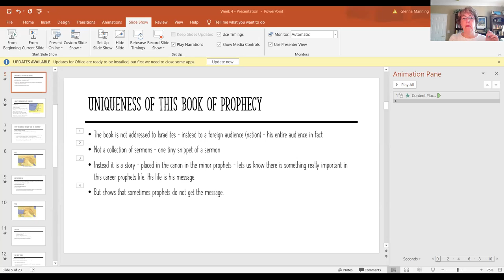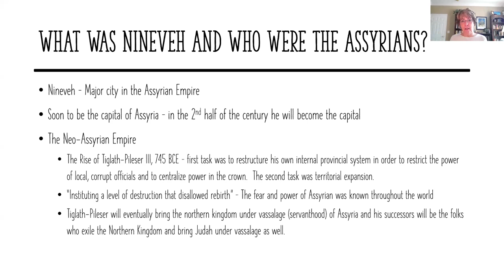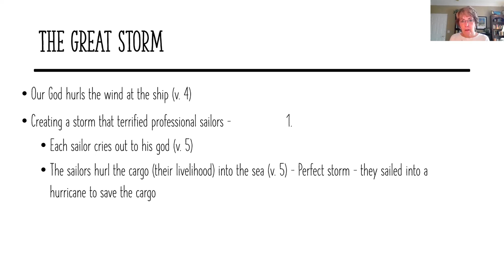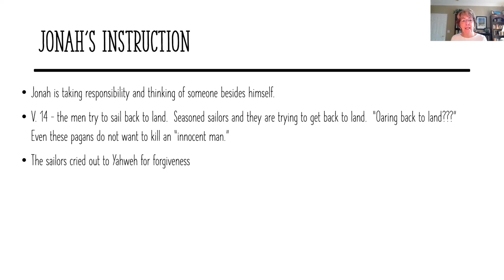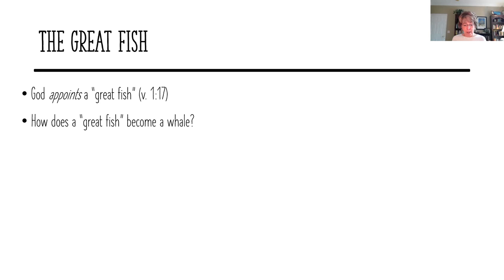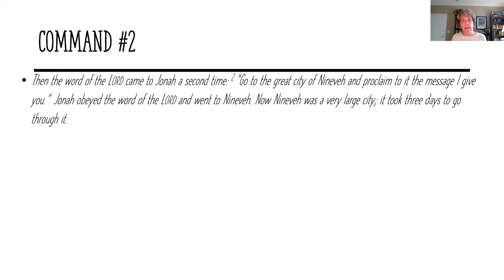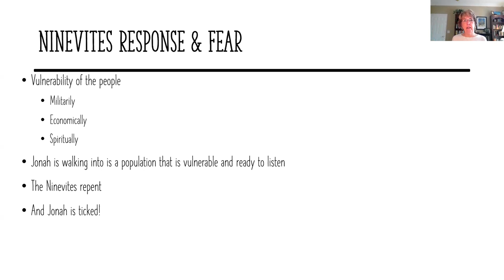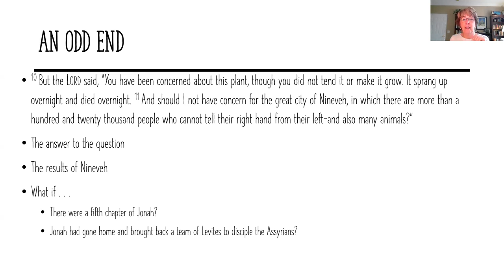Called - Week 4